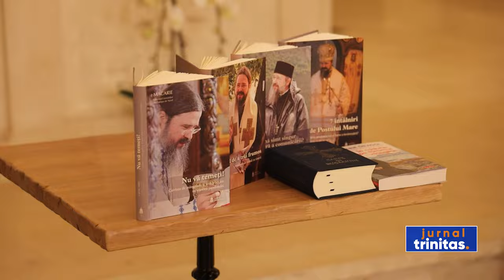VIZITA PREASFINȚITULUI MACARIE ÎN ORAȘUL LUMINILOR A AJUNS LA FINAL